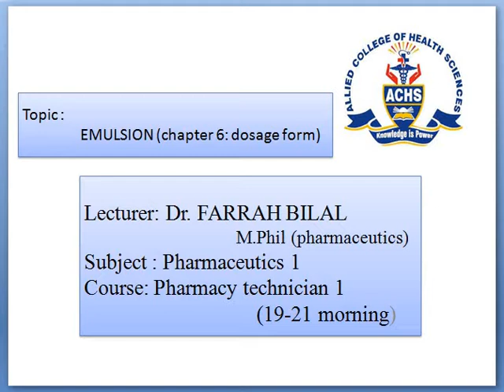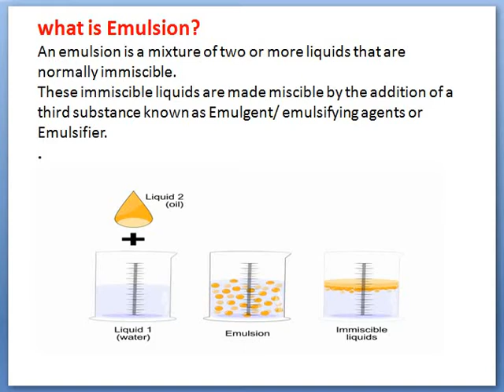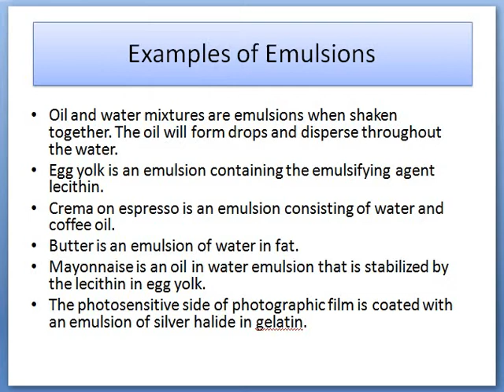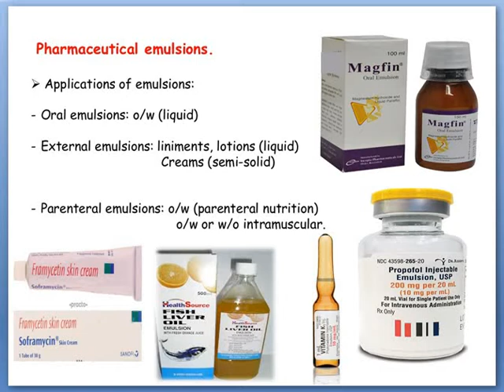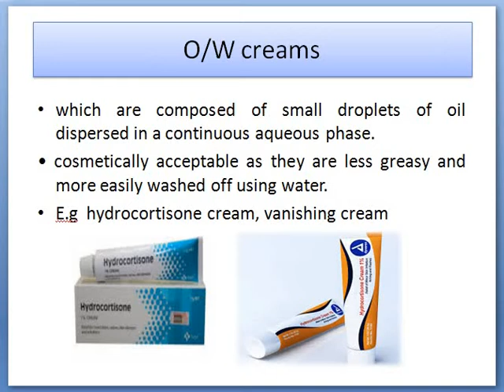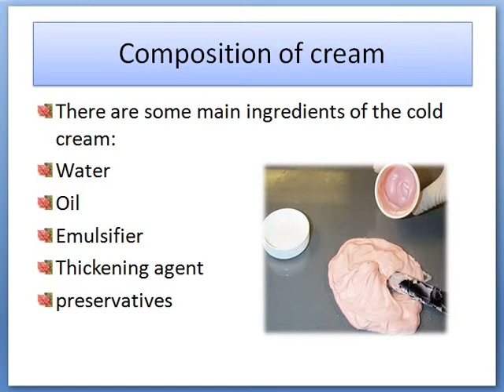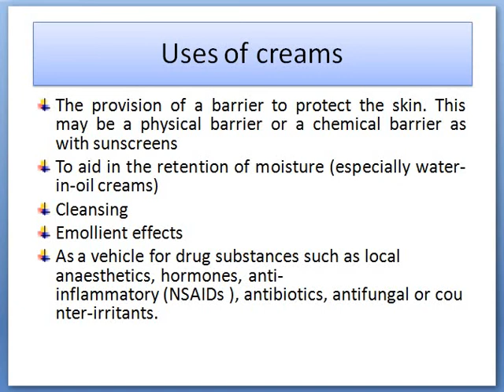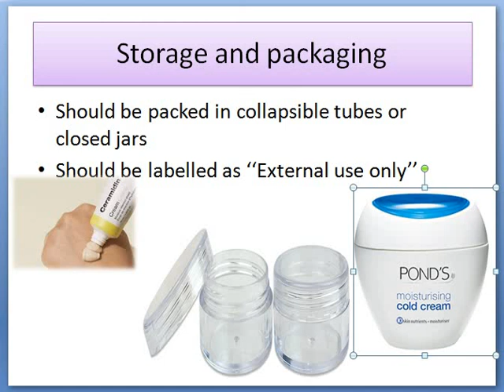pharmaceutics Lec 3(creams) 20july20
pharmaceutics Lec 3(creams ) PT(19-21 morning) by Dr farrah, 20july20